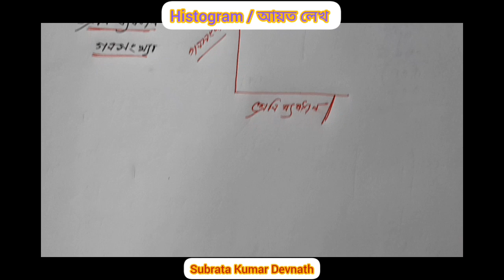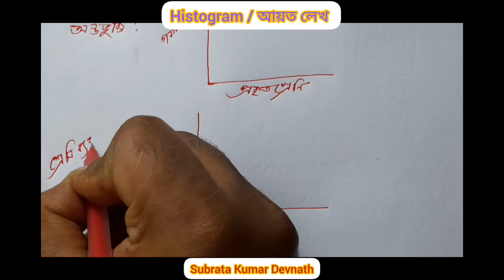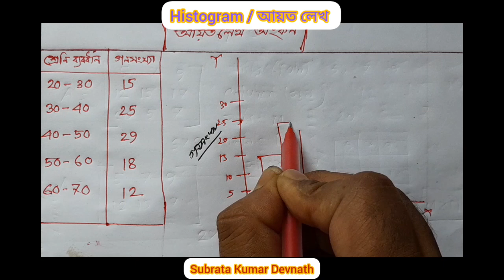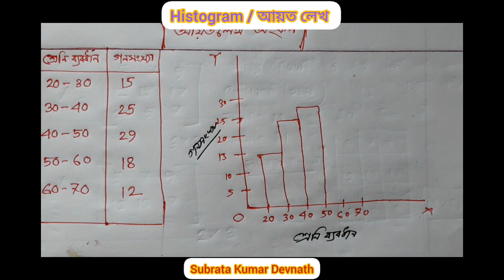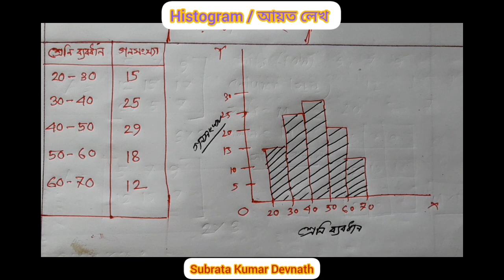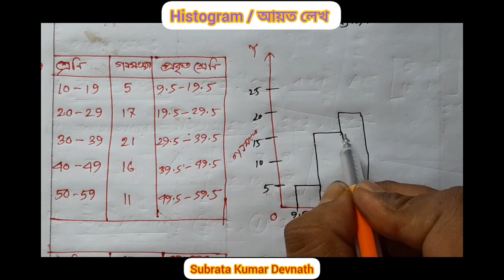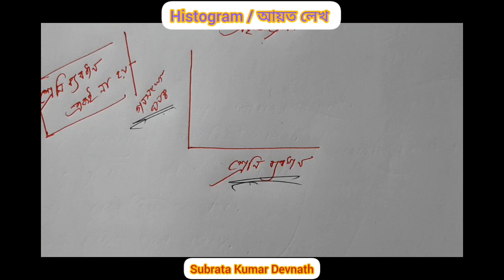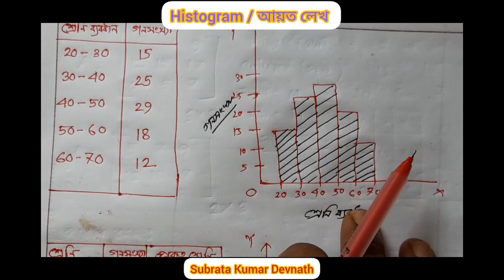অনার্স অর্থনীতি ১ম বর্ষ | নন-মেজর অর্থনীতি | পরিসংখ্যান | আয়তলেখ অংকন | Histogram | Statistics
অনার্স অর্থনীতি প্রথম বর্ষের পরিসংখ্যান বিষয় দ্বিতীয় অধ্যায়ের আয়তলেখ নিয়ে আলোচনা করেছি। অনার্স প্রথম বর্ষের পরিসংখ্যান  বিষয়ের পরীক্ষায় আয়তলেখ কিন্তু পরীক্ষায় সব সময় আসে। তাছাড়া নন মেজর পরিসংখ্যান  যাদের আছে তাদের জন্য কিন্তু এই আয়তলেখ খুবই গুরুত্বপূর্ণ।
আমি অনার্স অর্থনীতি প্রথম বর্ষ এবং নন মেজর অর্থনীতির পরিসংখ্যান বিষয়ের সকল অধ্যায় ধারাবাহিকভাবে আলোচনা করব। পরবর্তী ক্লাস আমি গণসংখ্যা বহুভুজ নিয়ে আলোচনা করব।
ক্লাস পরিচালনায় আমি সুব্রত কুমার দেবনাথ।
বিসিএস ( সাধারণ শিক্ষা)
প্রভাষক, অর্থনীতি